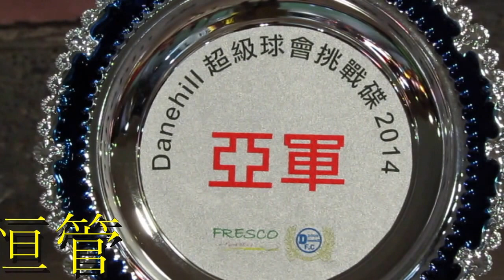鞍青vs恒管(2014.7.13.Danehill超級球會挑戰碟決賽)精華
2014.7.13.荃灣沙咀道球塲 21:00 鞍青(粉紅) 3:1 恒管(白)